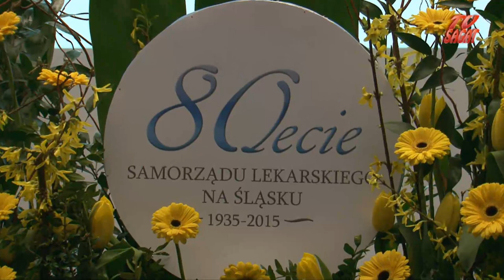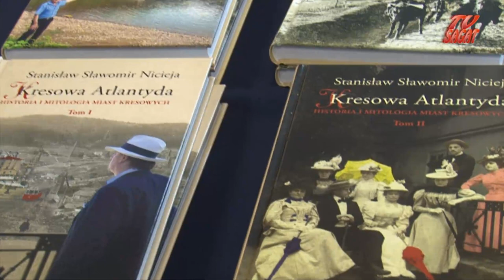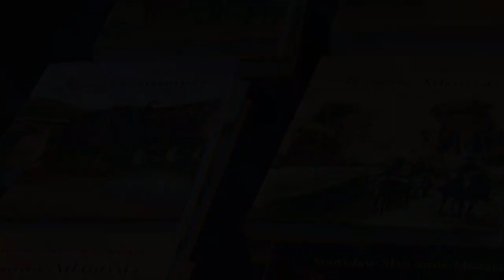WYKŁAD PROFESORA SŁAWOMIRA NICIEI O ROLI KRESÓW W KSZTAŁTOWANIU ŚLĄSKIEGO ŚRODOWISKA LEKARSKIEGO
Wykład prof.Sławomira Niciei zarejestrowany 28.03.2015 podczas XXXV Zjazdu Śląskiej Izby Lekarskiej w Katowicach. Tematem było szeroko rozumiane dziedzictwo Kresów w kulturze polskiej ze szczególnym uwzględnieniem kresowych tradycji lekarskich na Śląsku, dramat powojennych przesiedleń, zapomniana historia kresowych miast i miasteczek opisywana w nowym cyklu książek KRESOWA ATLANTYDA.